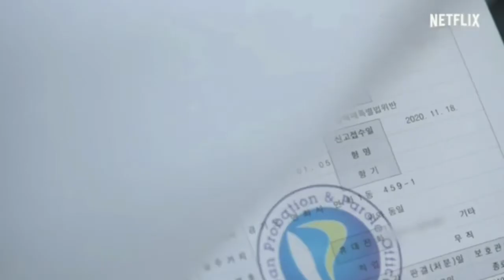10 POTRET KARAKTER KIM HYE SOO, HAKIM TANGGUNG DI JUVENILE JUSTICE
Pada 25 Februari lalu, Netflix merilis drama Korea orisinal terbaru yang bertajuk Juvenile Justice. Drama bertema hukum ini bercerita tentang hakim anak yang dikenal tegas dan adil dalam menjatuhkan vonis di pengadilan.

Tokoh utama dalam drama ini diperankan dengan apik oleh aktris senior, Kim Hye Soo. Sukses tampil totalitas, yuk intip sepuluh potret karakter yang dimainkan aktris kelahiran tahun 1970 ini dalam drama Juvenile Justice.